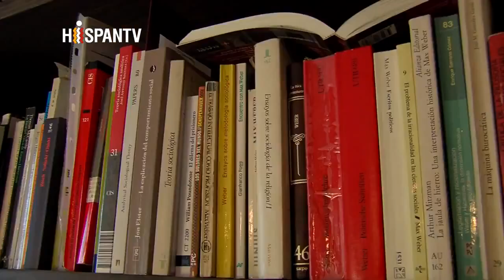El CAPITALISMO siempre se ajusta por el eslabón más débil. Juan Carlos Monedero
Entrevista a Juan Carlos Monedero extraída del programa de A la calle de HISPANTV, canal